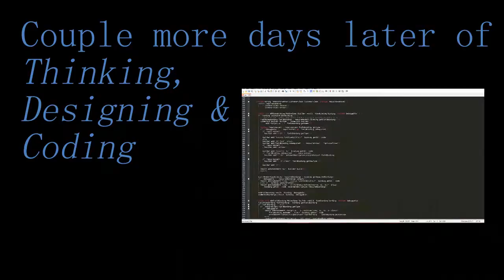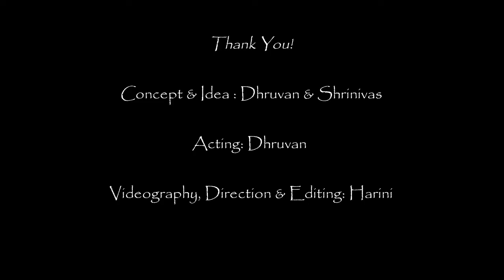Short Film: Purity Path to Divinity with Neo